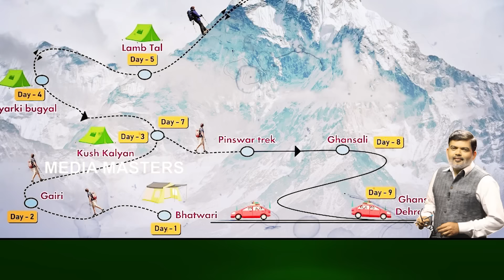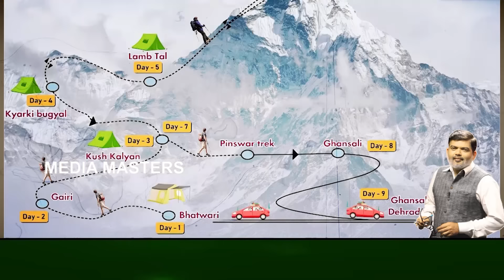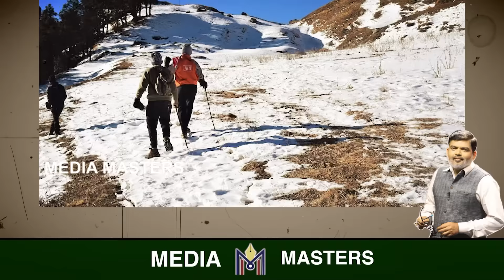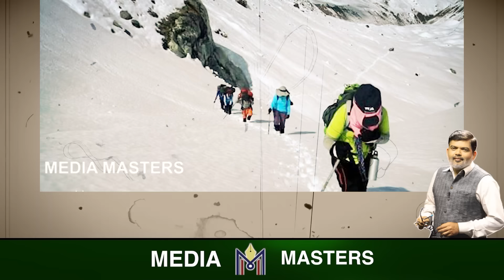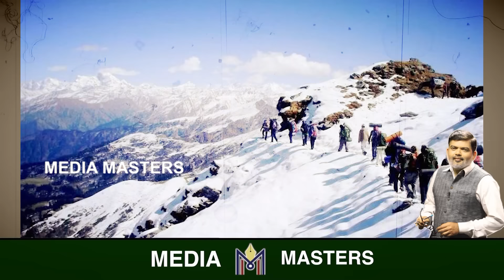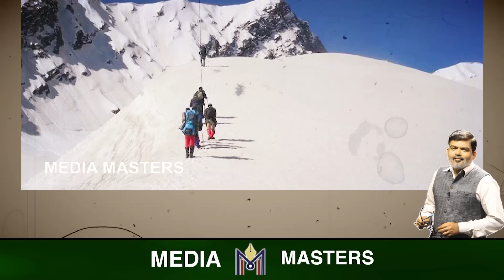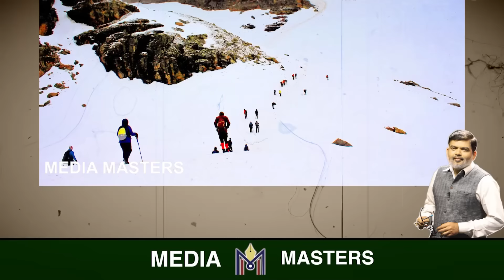ದೇವ ಭೂಮಿಯಲ್ಲಿ ಚಾರಣ ದುರಂತ..! ಎಷ್ಟು ಭಯಾನಕ ಗೊತ್ತಾ ಆ ಹಿಮಪಾತದ ಹಾದಿ..?